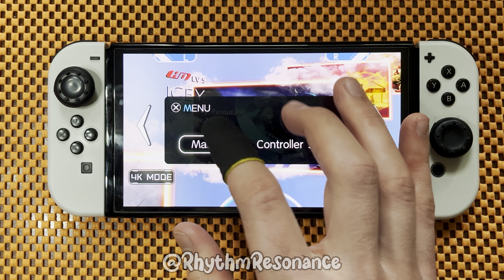All levels in MUSYNX (Handcam)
Today my video is related to the gameplay of the game called: MUSYNX